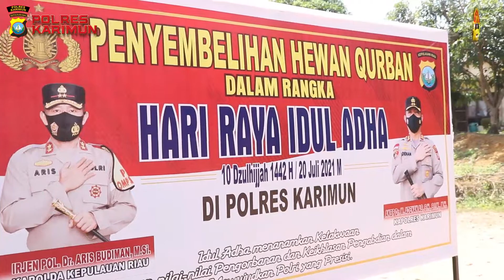Penyembelihan Hewan Qurban Polres Karimun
Request? Komen yuk...

Follow yah :
Polres Karimun

Kapolres Karimun
AKBP M. Adenan SIK

TETAP PATUHI PROTOKOL KESEHATAN ❤❤❤